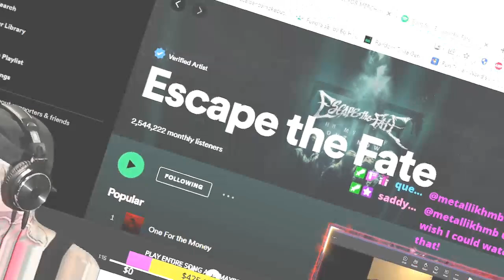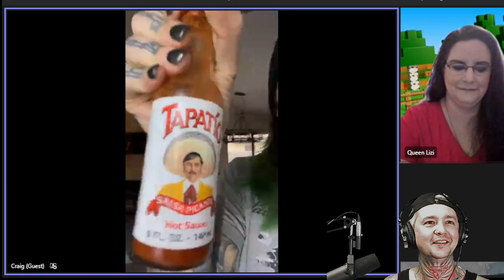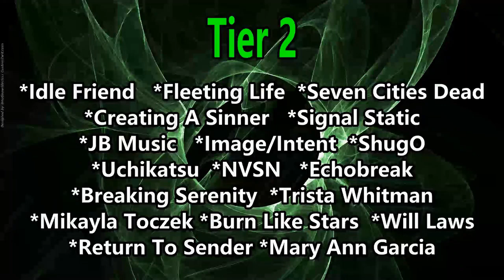Craig Mabbitt Interview ! We Talk ETF/TWA/BTF Almost Joining A Skylit Drive / Being Sober & More !